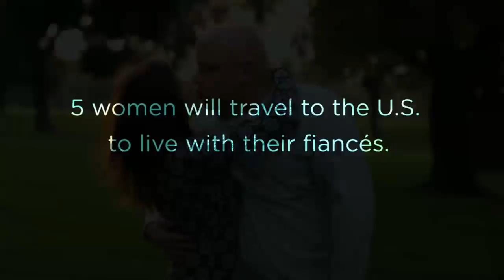I'll Get a Prenup | 90 Day Fiance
During a pool party at Len's house, his friends offer some dire predictions.